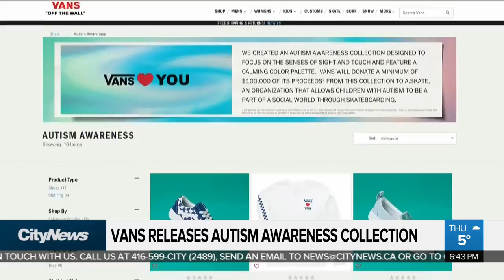Naomi Campbell wears hazmat suit to airport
Naomi Campbell brings her own twist to protective gear plus Vans released a new collection of shoes in support of Autism awareness. Richard Southern and Cristina Howorun have more.